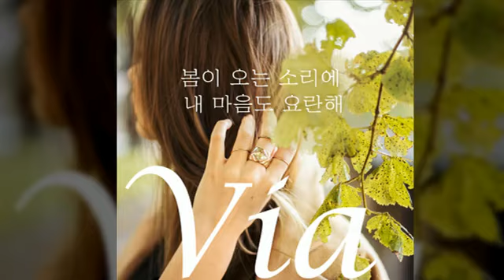01 봄이 오는 소리에 내 마음도 요란해 비아Via